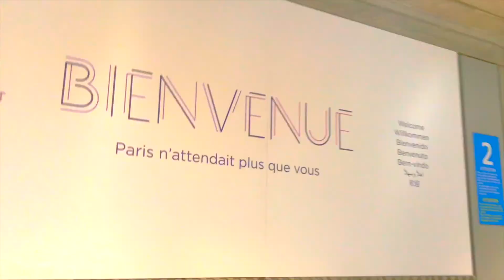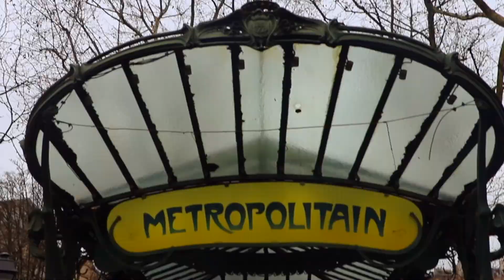Ruben and SyBo Collaborate in Paris